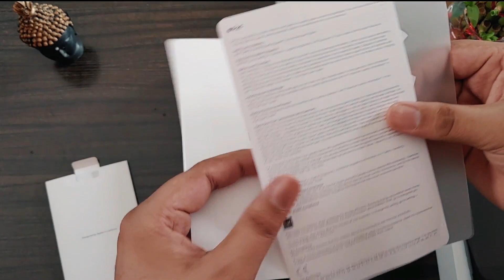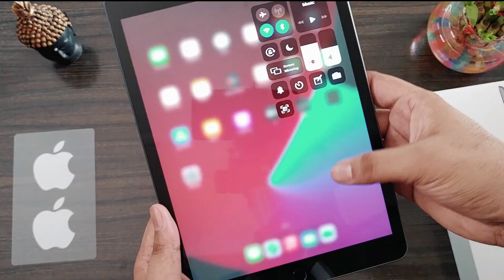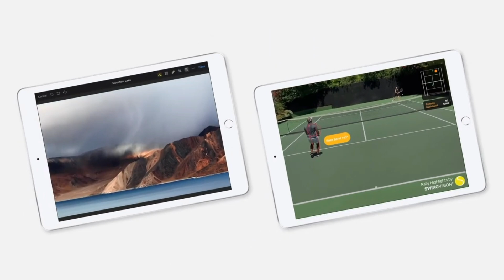iPad 8th Generation 2020 - Unboxing & First Impressions - Best budget Tablet !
In this video, we are going to unbox iPad 8th Generation 2020. If you want to buy a powerful tablet in budget, you can checkout the ipad 8th gen 128 GB.

Redmi 9 Prime
Redmi 9i (4GB RAM, 64GB Storage)
Redmi 9A
Vivo U10
OPPO A12
Samsung Galaxy M01
Tecno Spark 5 Pro

Realme Narzo 20
Redmi Note 9
Nokia 5.3
Samsung Galaxy M21
Samsung Galaxy A21s

Samsung Galaxy M31s
Realme Narzo 20 Pro
OPPO F17
Oppo F15
Samsung Galaxy A31
Redmi Note 9 Pro Max

Samsung Galaxy M51
OnePlus Nord 5G
OPPO F17 Pro
Redmi K20 Pro
Samsung Galaxy A51
Vivo V19

Samsung Galaxy A71
OPPO Reno3 Pro
Vivo X50
Samsung Galaxy Note10 Lite

Samsung Galaxy Note 20
Samsung Galaxy Note 20 Ultra 5G
OnePlus 8 Pro
OnePlus 7T
Vivo X50 Pro
OPPO Find X2